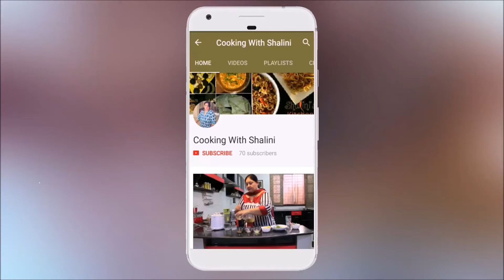MATAR ALOO WADIYAN || WITHOUT ONION,GARLIC || IN HINDI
HOW TO MAKE MATAR ALOO WADIYAN

1.PEAS(MATAR)
2.POTATO(ALOO)
3.WADIYAN(PUNJABI SPICY WADIYAN)
4.TOMATO
5.SALT
6.TURMERIC
7.CHILLY
8.DRY CORIANDER